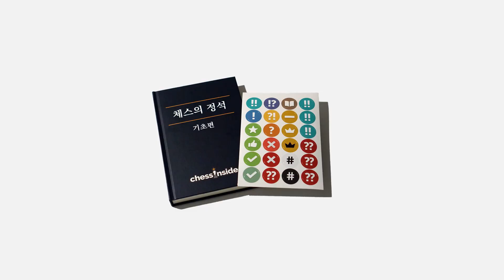전성기 시절 카스파로프의 경기력은? - 체스 명경기462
오늘은 오랜만에 카스파로프의 경기를 준비해봤습니다. 1995년, 전성기 시절 카스파로프의 경기력은 어땠을까요?